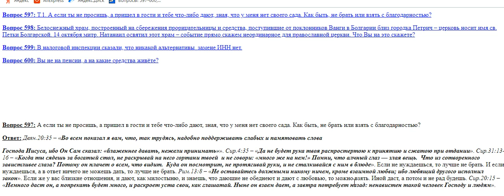597. Не брать или взять - в кабалу себя продать?